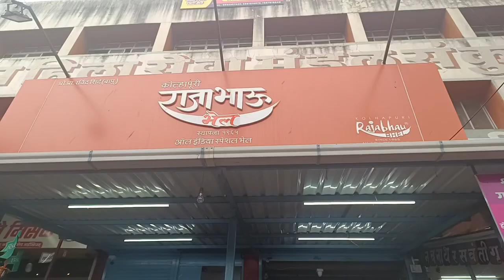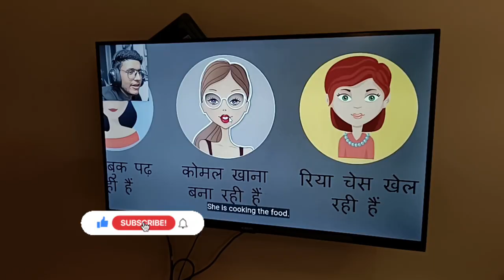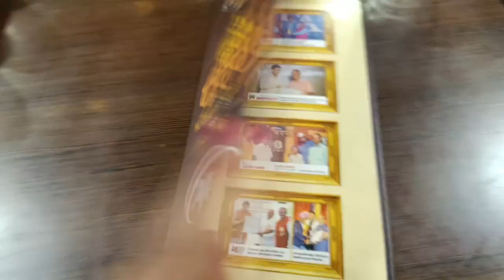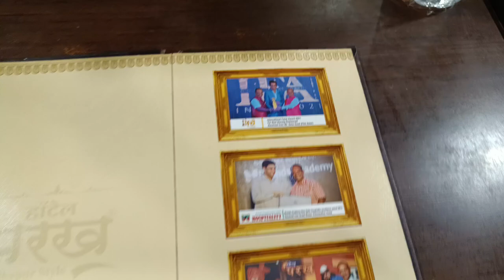Finally आईची इच्छा पूर्ण केली || kolhapur chi Mahalaxmi Aai || Balu mama cha navane chang bhala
Hey my beautiful wel come to our channel

Finally आईची इच्छा पूर्ण  केली || kolhapur chi Mahalaxmi  Aai  || balu mama cha navane chang bhala  kolhapur family trip
@Pranalimahesh # pranalimahesh
Finally Aai chi ichchha purn keli

surprise my mom
aai chi ichha purn keli
mumbai to kolhapur
balu mama ch darshan
kolhapur chi mahalaxmi aai
aadampur
tambda pandra rassa
parkh hotel